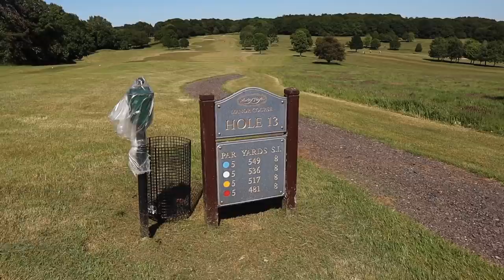PLAYING FROM THE WORST SHOT EVERY TIME WITH THE JAZZY GOLFER!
PLAYING FROM THE WORST SHOT EVERY TIME WITH THE JAZZY GOLFER! When playing golf its important that you have fun, enjoy golf and try to play your best golf possible. in this video we play "worst ball scramble" where we both have to hit shots and take the worst golf shot, then play from there... what will we shoot? if I smash a 300 yard drive then Jazzy would have to match it. Also if a top a golf shots then that's generally the shot we would be playing... the true meaning of pressure in golf... let's do it.. and let's do it now!